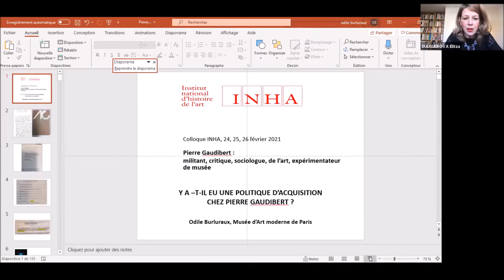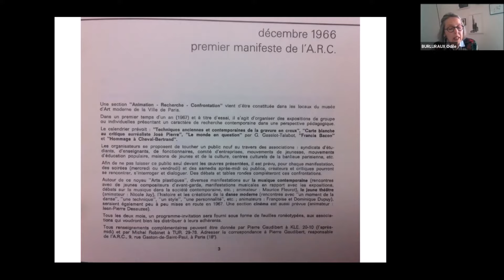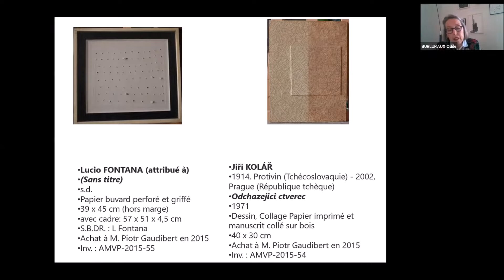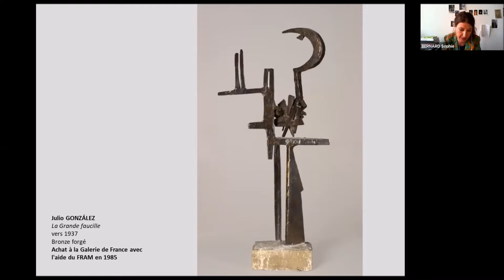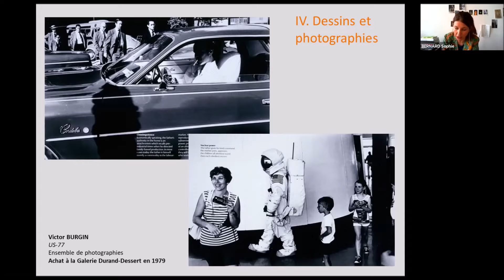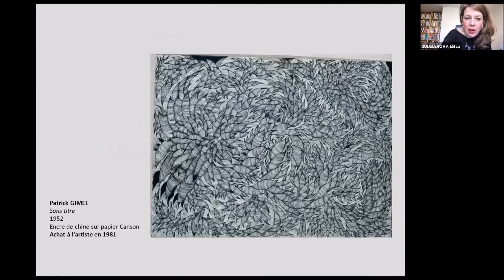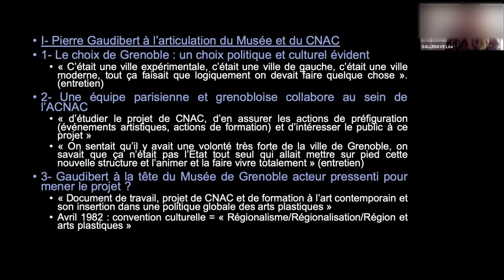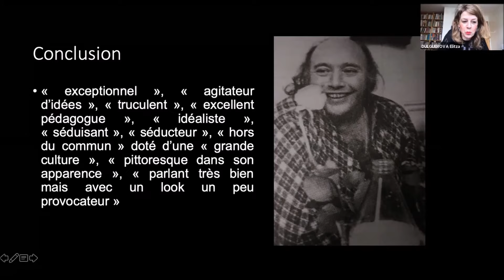Colloque 3/4 - Pierre Gaudibert : militant, critique, sociologue de l’art, expérimentateur de musée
Colloque : Pierre Gaudibert : militant, critique, sociologue de l’art, expérimentateur de musée

Du 24 au 26 février 2021 mars 2021

À l’occasion de l’ouverture au public du fonds d’archives et de la bibliothèque personnelle de Pierre Gaudibert conservés au Musée d’Art Moderne de Paris, ce colloque international propose de revenir sur cette figure-clé de la scène artistique française de l’après-guerre et sur les contextes intellectuels et politiques dont son parcours est révélateur.

Militant engagé dans des mouvements d’éducation populaire (l’association « Travail et culture », le réseau « Peuple et Culture») ou au sein du Parti socialiste, critique et sociologue de l’art, Pierre Gaudibert (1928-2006) a laisse son empreinte sur plusieurs institutions culturelles. Conservateur au Musée d’Art moderne de la Ville de Paris de 1966 à 1972, il y fonde en 1967 le département Animation-Recherche-Confrontation (A.R.C.) dont le modèle muséographique, inédit en France, favorise la relation directe entre artistes, œuvres et visiteurs et accueille l’actualite des recherches artistiques les plus expérimentales. De 1977 à 1985, Gaudibert dirige le musée de Grenoble et développe ses collections, contribue à la création du CNAC de Grenoble (le Magasin) et s’investit dans l’action culturelle à l'échelle de la ville, en y organisant, entre autres, un Festival africain en 1982. S’il a été proche d’artistes comme Henri Cueco, les choix artistiques de Gaudibert embrassent aussi des formes d’art minorées (les arts populaires, l’art naïf) et des pratiques dites alors « du Tiers-Monde ». Auteur de plusieurs ouvrages volontairement polémiques, Gaudibert ne cesse de réfléchir à la place de l’art et de la culture dans la société, à la responsabilité des artistes et des acteurs culturels quant à la division sociale.

Tenant compte de l’héritage théorique et institutionnel de Pierre Gaudibert, de ses engagements mais aussi de ses désenchantements, impasses et limites, ce colloque vise à considérer les voies possibles que son travail a ouvertes à l’arrimage entre art et démocratie, à une pratique désenclavée des institutions, à une pluralité des cultures et des pratiques artistiques.

Des accrochages au Musée d’Art Moderne de Paris et au musée de Grenoble prolongeront cette réflexion par la présentation d’œuvres et de documents liés à Pierre Gaudibert.

En partenariat avec le Musée d’Art Moderne de Paris (MAM), le laboratoire de recherche historique Rhône-Alpes (LARHRA) - université Grenoble - Alpes et le musée de Grenoble.

Déroulé de la troisième session :

Session 3 : Pierre Gaudibert : politiques institutionnelles enjeux curatoriaux.

Modération: Elitza Dulguerova

Sophie Bernard : Un singulier à Grenoble : Pierre Gaudibert conservateur.

Odile Burluraux : Y a-t-il eu une politique d’acquisition chez Pierre Gaudibert ?

Léa Sallenave : Pierre Gaudibert et le CNAC ou l’histoire politico-culturelle
d’une ambition contrariée.